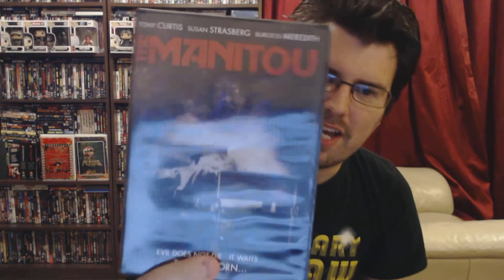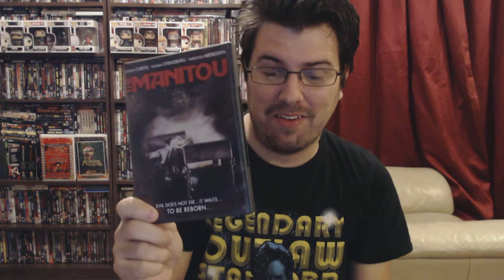31 NIGHTS OF HORROR 2017 ..... DAY 18 - THE MANITOU - MINI REVIEW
31 Nights Of Horror 2017 challenge. Day 18 - THE MANITOU

I was not asked to make this video by any of the companies mentioned.